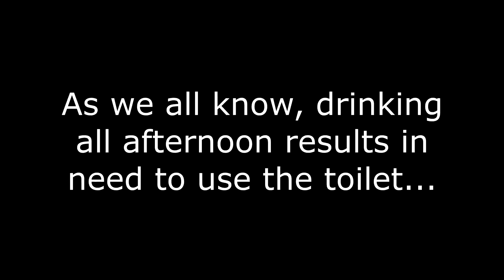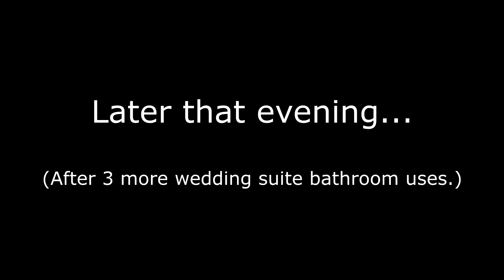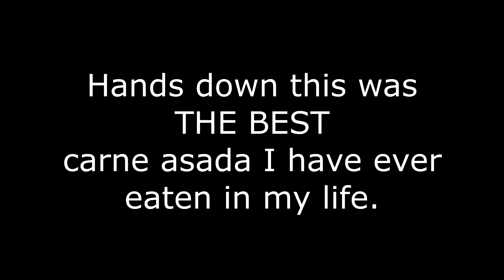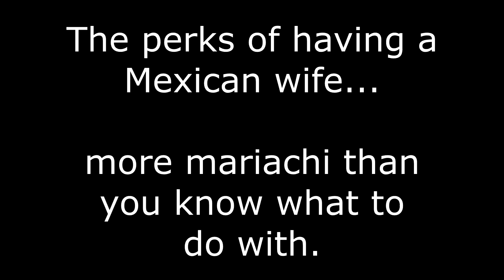VLOG 115 | Bridal Suite Toilet Sneak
Still at the wedding in Puerto Vallarta Mexico.  Is it wrong to sneak into the bridal suite to use the toilet?  I mean the other bathroom had a line...